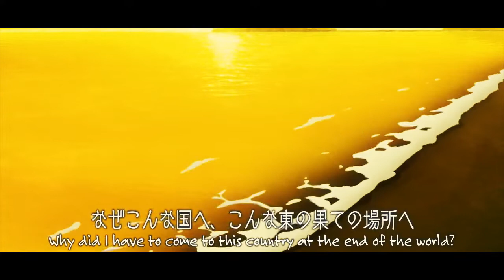Ping Pong: the Animation - Kong Wenge vs Peco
This is a scene from the anime:

Ping Pong - The Animation
   Genre: Sports, Psychological, Drama, Seinen
   Aired: Apr 11, 2014 to Jun 20, 2014
   Status: Completed
   Episodes: 11
   Duration: 23 min. per ep.
   Studio: Tatsunoko Production

Licensed by: Funimation